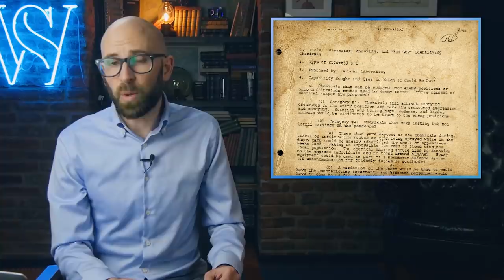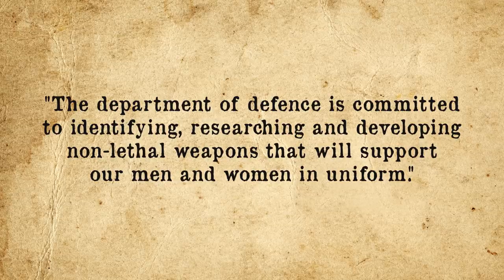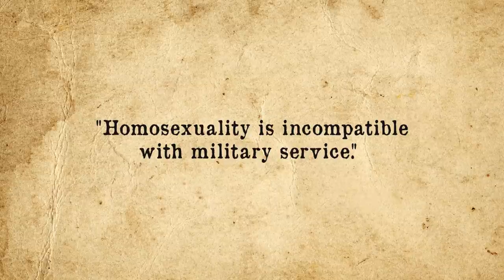That Time the U.S. Tried to Make a "Gay Bomb"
More from TodayIFoundOut:

How Do Blue and Green Eyes Exist When Those Pigments Are Not Found in the Human Eye?

In this video:

One doesn’t commonly associate the slogan “make love not war” with the U.S. military. Indeed, the United States military is feared and formidable precisely because it has proven so effective at conceptualizing clever and innovative ways to search, find and destroy, often with the simple push of a button.  However, in a departure from these hostile traditions, in 1994 the Wright Laboratory, part of the U.S. Air Force, produced a three page proposal for a “gay bomb”.